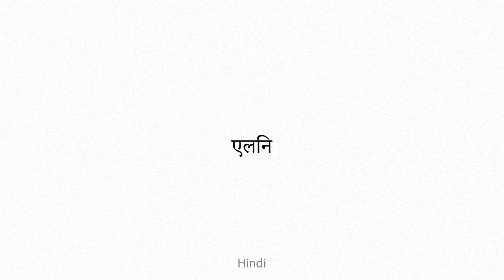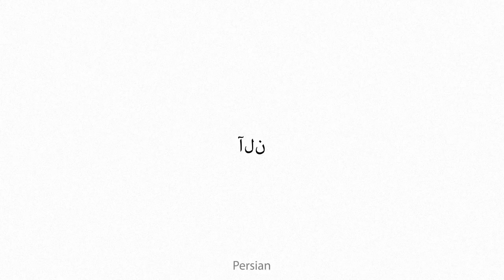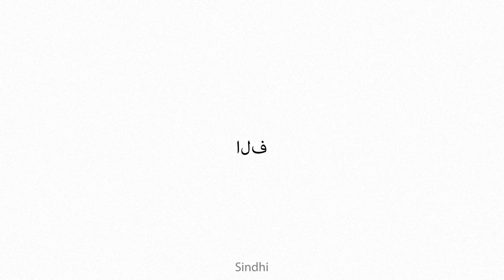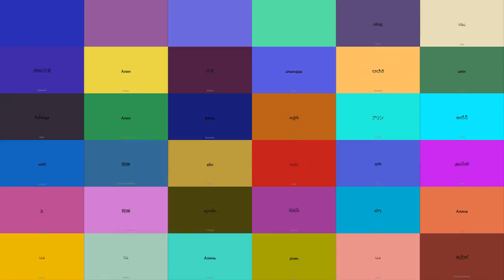alin Multilingual Translation